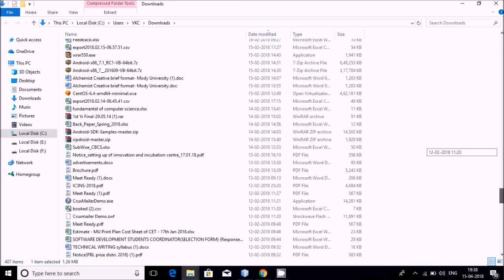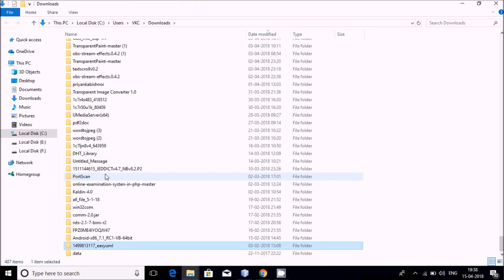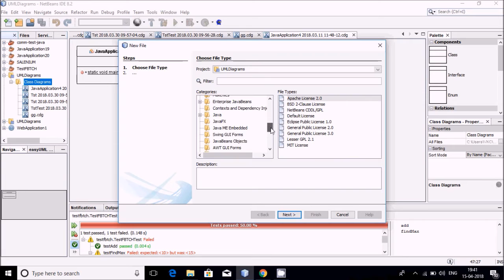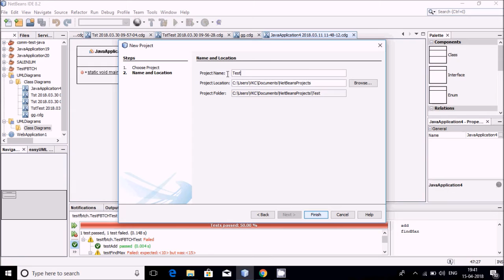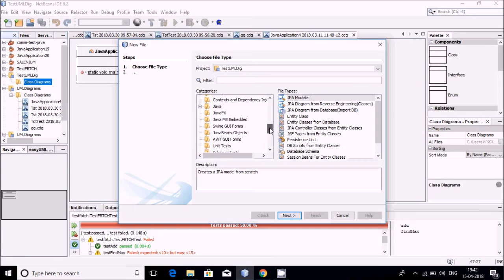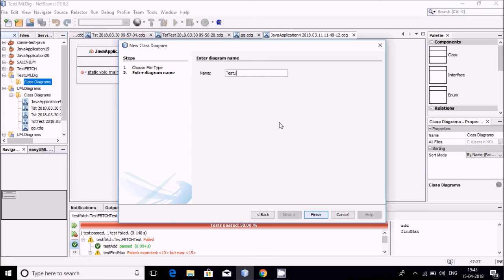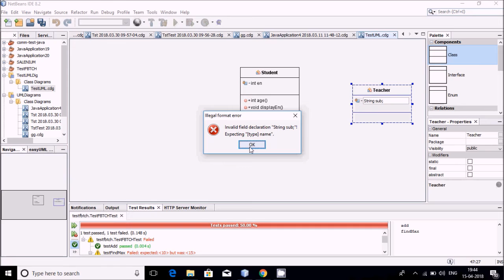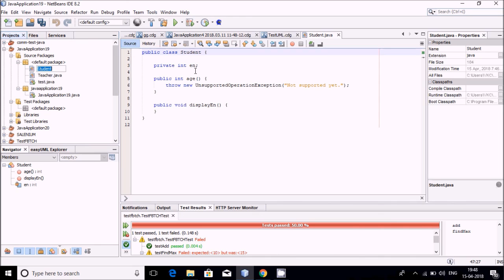DoHands ON CLASS DIAGRAM IN NETBEANS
Welcome to our comprehensive tutorial on creating class diagrams in NetBeans! In this video, we will guide you through the step-by-step process of visualizing and designing class diagrams using NetBeans, a powerful integrated development environment (IDE). Whether you're a beginner or an experienced developer, this tutorial will provide you with the knowledge and skills to effectively model your software using UML class diagrams.

In this tutorial, you will learn how to:

Launch NetBeans and set up your project
Access the UML Class Diagram tool in NetBeans
Add classes, interfaces, and their relationships to the diagram
Define attributes and methods for your classes
Customize and format your class diagram
Utilize advanced features and shortcuts in NetBeans for efficient diagram creation
Generate code from your class diagram in NetBeans
By the end of this tutorial, you will have a solid understanding of how to use NetBeans to create clear and concise class diagrams, which serve as a visual representation of your software's structure and relationships. Class diagrams are invaluable for both design and documentation purposes, helping you to plan, communicate, and maintain your software projects effectively.

Whether you're a software developer, a computer science student, or simply interested in learning more about UML and NetBeans, this tutorial is perfect for you. Join us on this journey to master class diagram creation in NetBeans and elevate your software development skills.